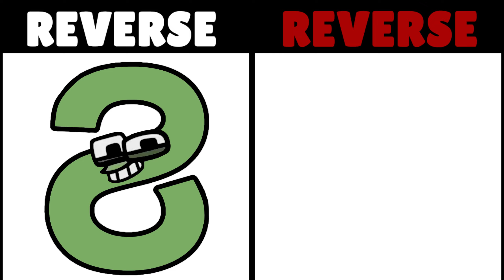Reverse Kazakh VS Reverse Coptic Alphabet Lore | Part 5 (Ϯ-Ⲁ...)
This Reverse Kazakh VS Reverse Coptic Alphabet Lore | Part 5 (Ϯ-Ⲁ...).
Thanks to Mike Salcedo for the fun alphabet.